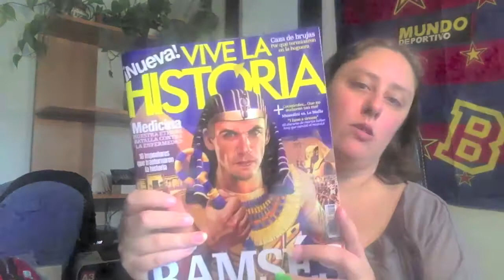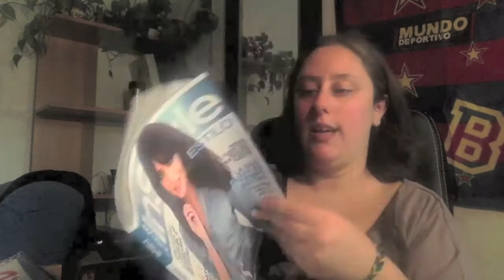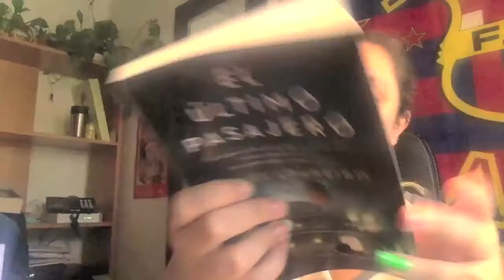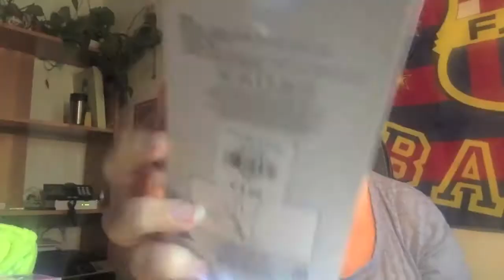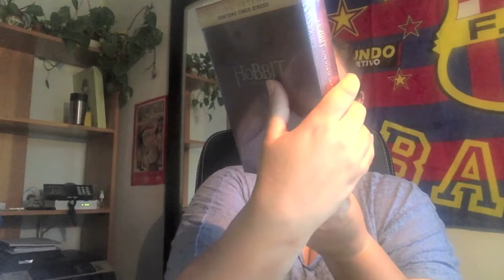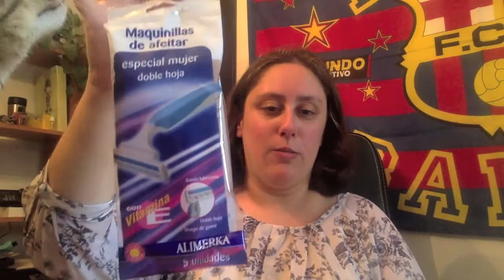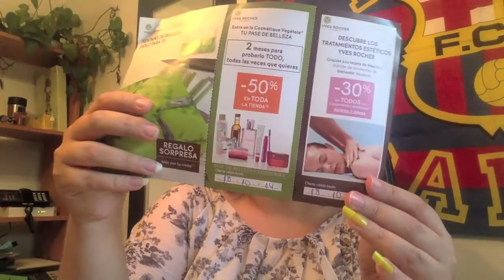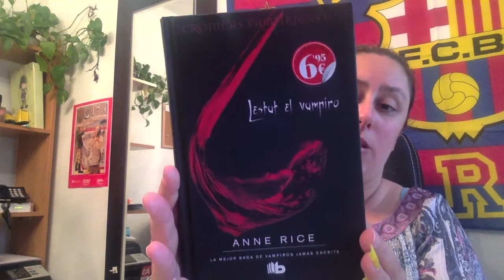Productos comprados Septiembre parte II